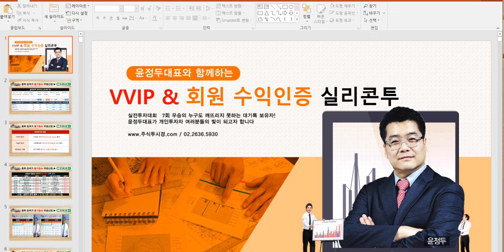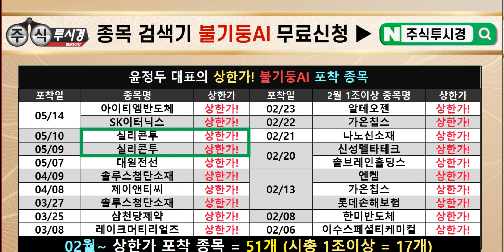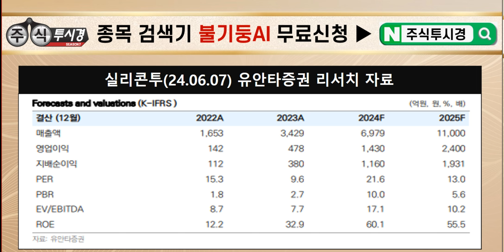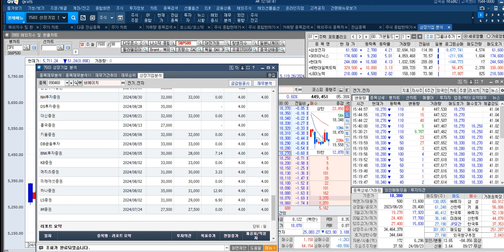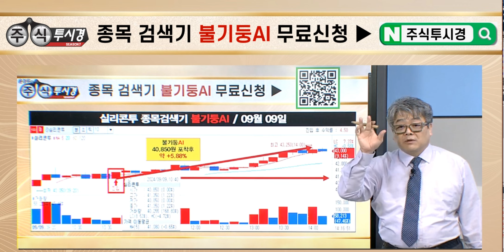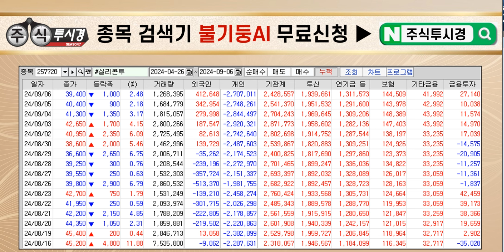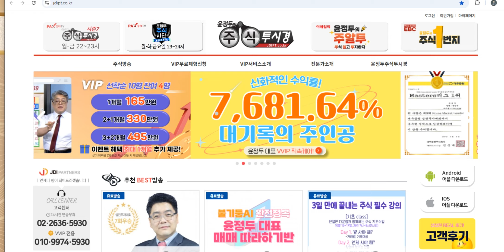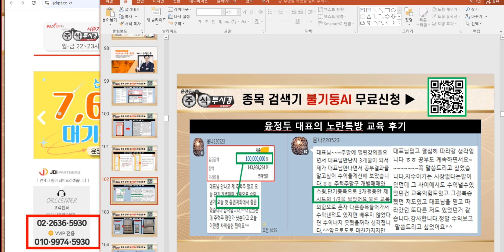[실리콘투 교육] 목표 57000원 기술적 근거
♣ 에코프로머티 76%↑따블

◆ 2대 주주 BRV 블록딜 성공
★ 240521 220만주(3.46%) 93,000원
★ 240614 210만주(3.06%) 119,480원

★ 한국수출입은행
    2차전지 공급망 안정화 사업
    1500억원 지원 발표(240929)
    에코프로머티  증설 포함

★ 독일 전기차 지원 정책
★ 내연차 폐차 플랜 도입 고려
★ 28년까지 세제 혜택 제공 계획

◆ 일봉 상승장악확인형
◆ 주봉 & 월봉 상승잉태확인형
◆ 일 & 주봉  돌파갭(GAP)

★ 2024년 09월 30일 10:05

★ 2024년 09월 26일 22:00

★ 2024년 09월 25일 10:29

★ 2024년 09월 25일 22:00

★ 글로벌 K-뷰티 확장
★ 신흥시장 매출 증가
★ 외국인 & 기관 수급 유입

★ 2024년 09월 12일 11:43

★ 2024년 09월 09일 14:40

♣ 종목검색기 불기둥AI

◆ 30일 에코프로머티 10%↑
◆ 30일 이수스페셜티 10%↑
◆ 30일 실리콘투 8%↑폭등
◆ 30일 엘앤에프 5%↑폭등
◆ 30일 포스코퓨처엠 5%↑
◆ 30일 HD현대일렉 4%↑
◆ 30일 LG에너지솔 4%↑
◆ 30일 롯데케미칼 4%↑
◆ 30일 NAVER 4%↑폭등
◆ 30일 코스맥스 3%↑폭등

★ 주요 경영진 자사주 매입진행
★ 6월말 수주잔고 16조 8690억원
★ 25년 흑자 전환 가능 기대

★ 2024년 09월 24일 09:53

♣ 유튜브 방송 참여

■ 특전
▶ 동영상 강의자료 무상제공

■ 24년 VOD